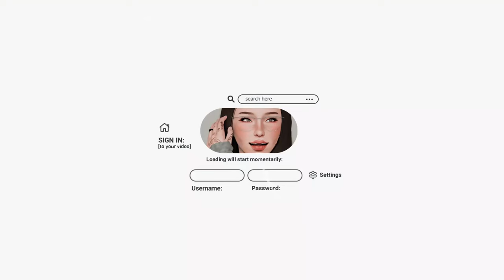getting and curing the mummy curse! ✧.* let's play the sims 3 lepacy challenge ep.35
in this part, a little time skip later the knights welcome a new member to the family, tobias goes on his final adventure, gets cursed and cured! hope you guys enjoy and thanks for watching!

˗ˏˋ timestamps ´ˎ˗
00:00 - intro
01:10 - day one
15:37 - day two
16:51 - in al simhara
30:03 - outro

˗ˏˋ faqs ´ˎ˗
✧.* do you use an hq mod? i do not :)
✧.* do you use reshade or gshade? reshade :)
✧.* which reshade/gshade preset + lighting mod? 'pearl' by pixelglam with brntwaffles' sunrise kingdom lighting mod
✧.* where do you get your cas background? solid cas background by agnelid on tumblr
✧.* how do you make your game smooth and lag-free? check out my tips
✧.* what are your pc specs + where do you get your cc? pls check my about tab and/or the link above :)